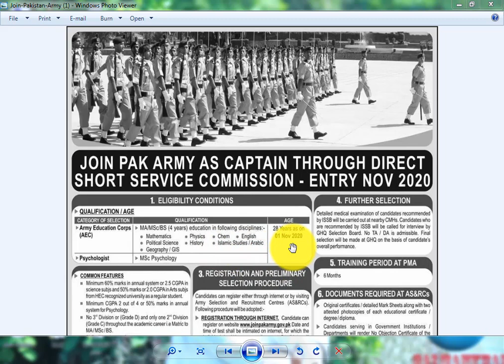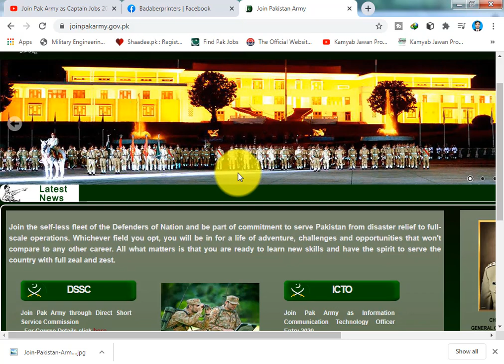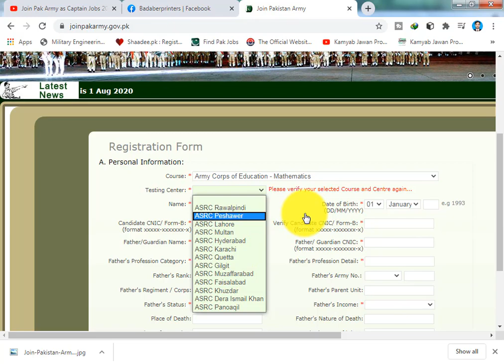Join Pak Army as Captain Jobs 2020, Online Registration Joinpakarmy gov pk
Post  Name:
Captain

Education:
BS, Master

Location:
Dera Ismail Khan, Faisalabad, Gilgit, Hyderabad, Karachi, Khuzdar, Lahore, Multan, Muzaffarabad, Pakistan, Pano Aqil, Peshawar, Quetta, Rawalpindi

Required capability from a perceived organization and important work experience prerequisite are as following. Qualified up-and-comers are urged to apply to the post in recommended way. Deficient and late entries/applications won't be engaged. Just short recorded up-and-comers will be welcomed for meeting and the choice procedure.

Last Date:-
August 01, 2020